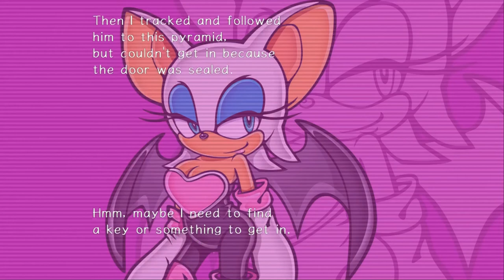Let's Play Sonic Adventure 2 (Dark) | Part 12 - Ark of Darkness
Sorry for the low mic volume on this vid peeps, I'm still getting used to my new setup.

It's time to return to the Adventure of the 2 OF the BATTLE. Team Dark finally fully forms, and they start figuring out the mystery of the Space Colony ARK. Let's get back in the groove.